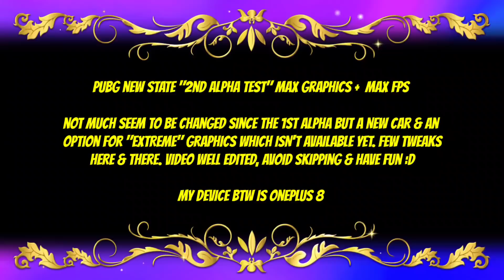PUBG New State Ultra Graphics (2nd Alpha Test)